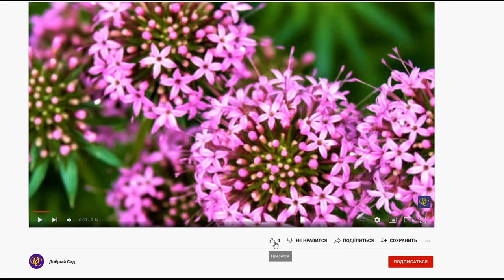Эффектный Засухоустойчивый Почвопокровник. ЦВЕТЕТ ВСЕ ЛЕТО и Особого УХОДА НЕ ТРЕБУЕТ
Неприхотливые многолетники цветущие все лето
Почвопокровные цветы многолетники
Этот засухоустойчивый почвопокровник называется Фуопсис/Phuopsis. Он декоративный не только цветами, но и листвой. Высота его покрова от 15 до 30 см.
Цветение начинается в мае - июне, а заканчивается в конце августа или в конце сентября, в зависимости от региона произрастания.

неприхотливые многолетние цветы цветущие все лето
почвопокровные многолетники цветущие все лето
почвопокровные цветы цветущие все лето
засухоустойчивые многолетние цветы
засухоустойчивые растения для сада
цветы для солнечных мест
цветы от сорняков
ландшафтный дизайн
почвопокровные многолетники
цветы для альпийской горки
цветы для бордюра в саду
низкорослые цветы многолетники
малоуходный цветник
цветы для ленивых